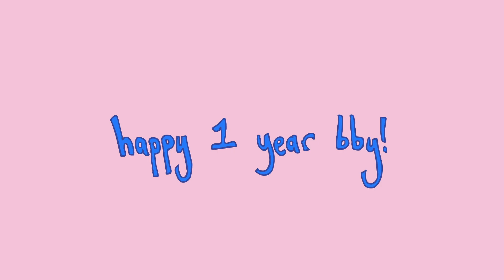TWO TIME (1 Year Anniversary!) | Animation Meme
I LOVE U SO MUCH AAAAAAAAAAAAAAAAA
this has been the best year of my life bby but I've already told you that today hahaha but U MAKE ME SO HAPPY SO HERE'S A DUMB LIL ANIMATION ABOUT GAY CATS